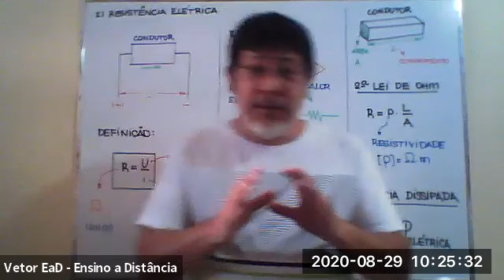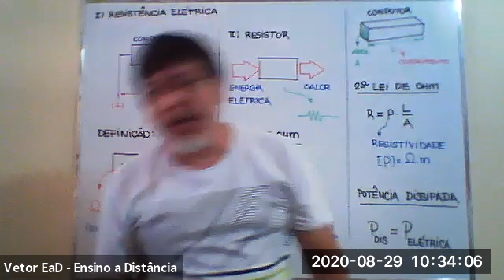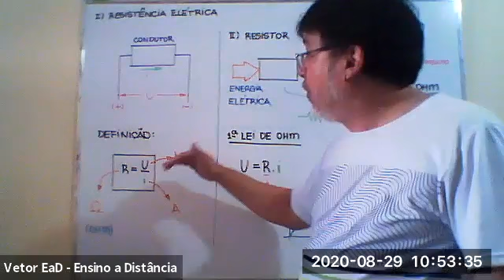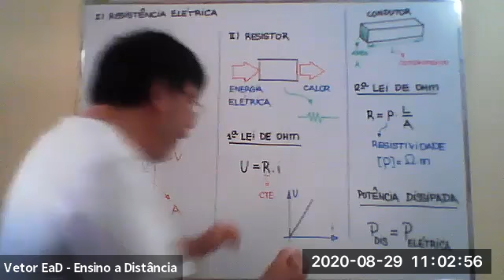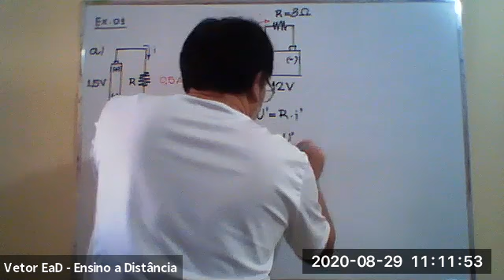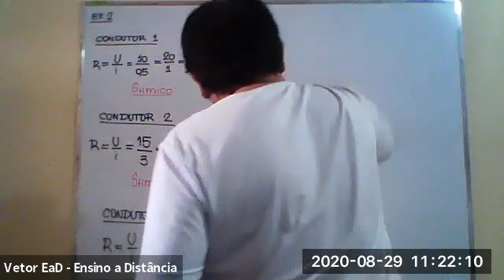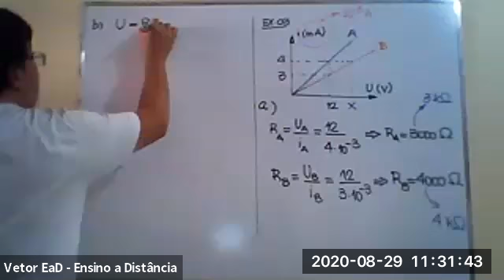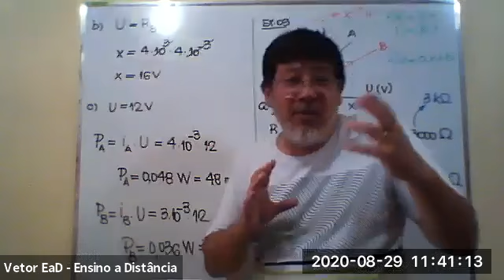SISTEMA DE ENSINO VETOR - CIÊNCIAS DA NATUREZA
Vetor online
Prof André